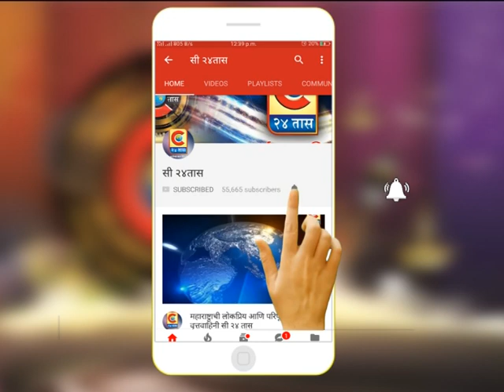दिंडोरी-ऐन वटसाविञी पौर्णिमा दिवशी सुवासिनिचा दशक्रिया विधी आल्याने, कुटुंबियांनी लावले वडाचे रोपटे